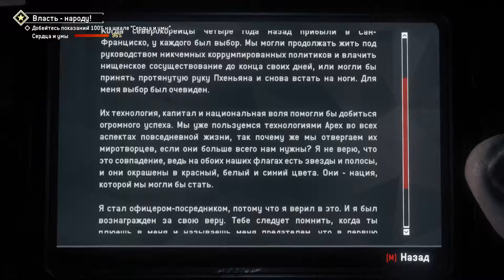Homefront: The Revolution. Прохождение.Часть 9. Полицейский участок Эшгейт